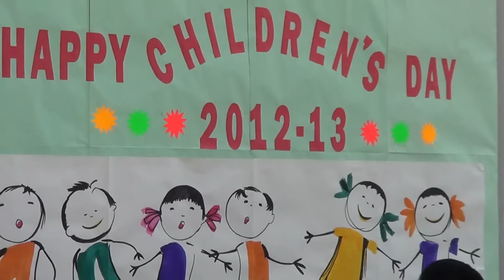English Song by Class XI Students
Rutuja, Komal, Adarsh, Vaibhav, Saurabh,Ashay, Varun, Kushal,Ashwin